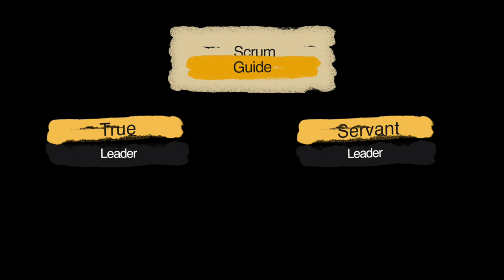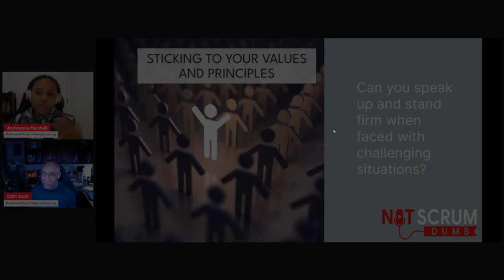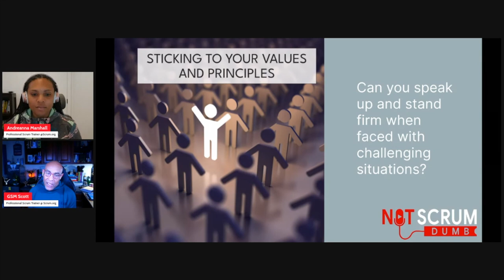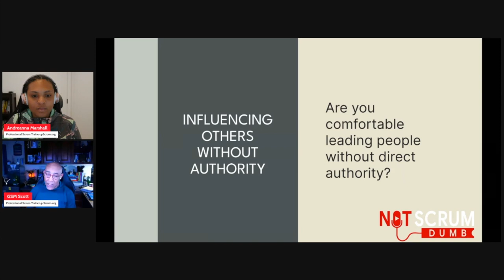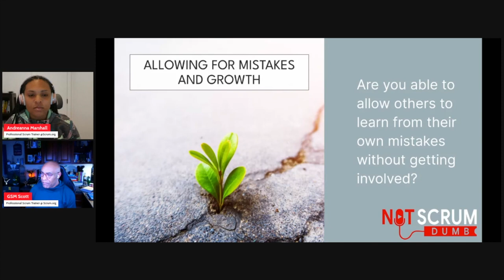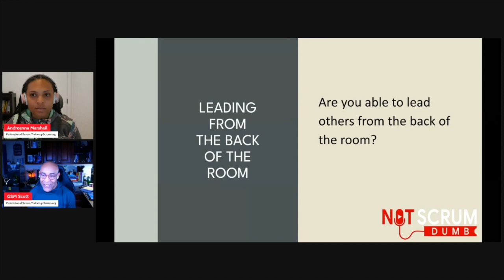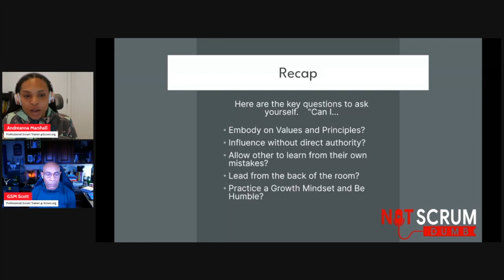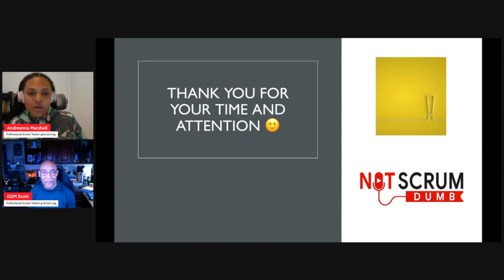What Does It Take To Be a Scrum Master? Ask Yourself These 5 Questions!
In this video, we're going to talk about what it takes to be a successful Scrum Master. If you're wondering if you should become a Scrum Master, then watch this video and find out!

We'll discuss the 5 essential questions you need to answer to determine if becoming a Scrum Master is the right move for you. After watching this video, you'll be able to make an informed decision about whether or not becoming a Scrum Master is the right career path for you!

In this video, we'll share our journey to becoming scrum masters. We'll discuss our motivations, how we did it, and what we learned along the way.